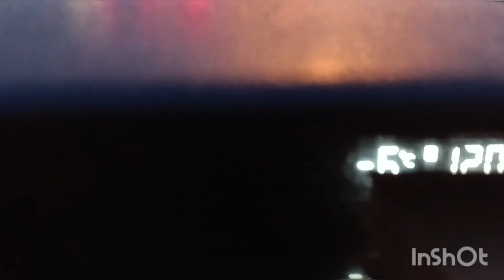Way2Office#random iceland snowy subaru